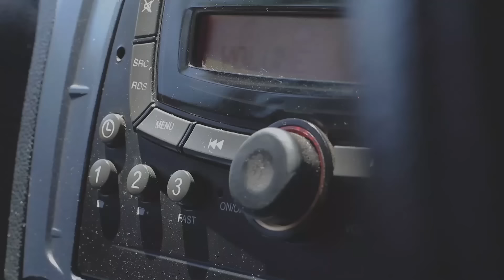Smashing your cousin by mistake.